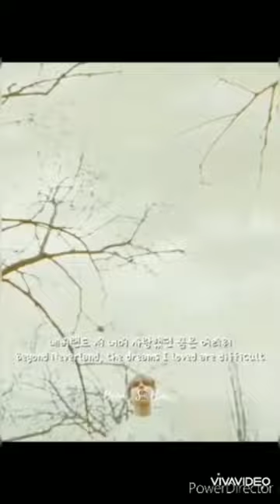TXT - Dreamer acoustic ver. (cover) concept trailer